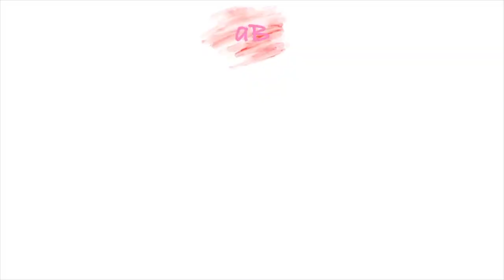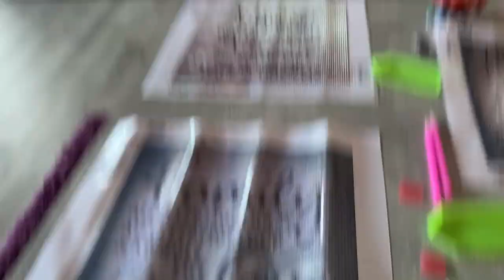Corona VLOG 🦠 // Ziehen wir um ? 🏠 // 3 Bild Diamond Painting 💎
🌸 Weitere INFOS 🌸

Werbung wegen Markenerkennung !!! Unbezahlte Werbung

Vergisst nicht der lieben Clarissa zu sagen das ihr von mir kommt, so bekommt ihr 5 % auf eure Bestellung.

*Bei einem Kauf von Produkten von Greenway, erhalte ich eine Provision. Bedeutet ich bekomme dafür Geld!